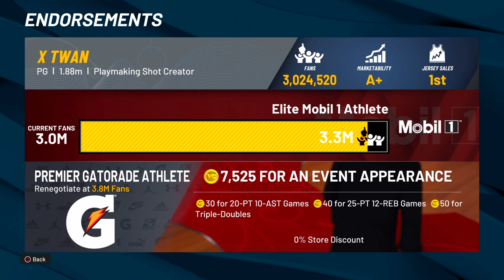*NEW* HOW TO GET VC FAST IN NBA 2K22! (NO VC GLITCH) THE BEST & FASTEST WAYS TO EARN VC IN NBA 2K22!